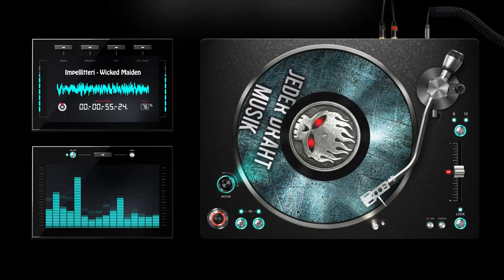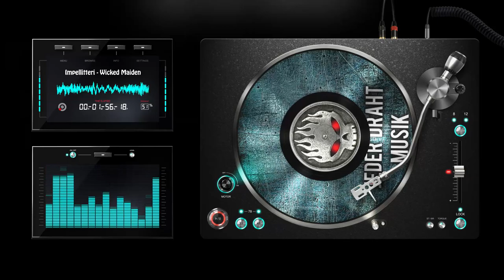Impellitteri - Wicked Maiden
\m/ \m/